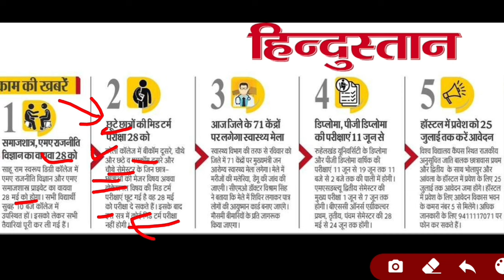Mjpru admission form 2024 | mjpru practical date 2024 | mjpru mid term exam date 2024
THANKS

IS ANSARI